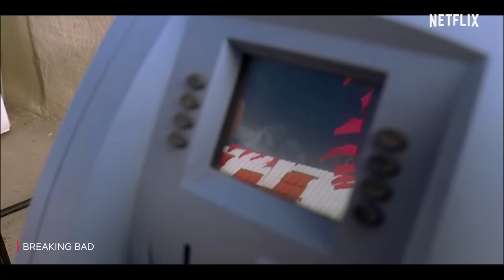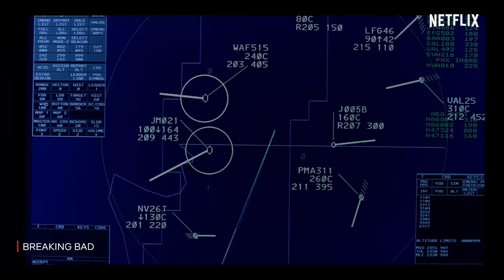Breaking Bad Tamil Recap ft. RJ Balaji | Breaking Bad-um 120 Rubaiyum | Netflix India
Heisenberg is the one who knocks. RJ Balaji is the one who talks. And honestly, we could listen all day!

Feel like watching Breaking Bad now, don't you? watch it on Netflix.